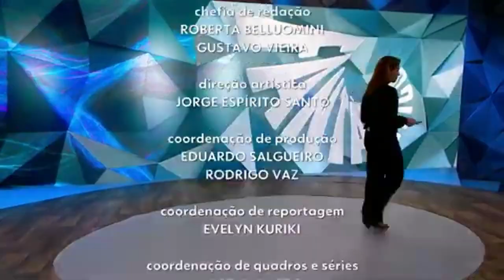Poliana Abritta quase cai ao vivo no encerramento do Fantástico